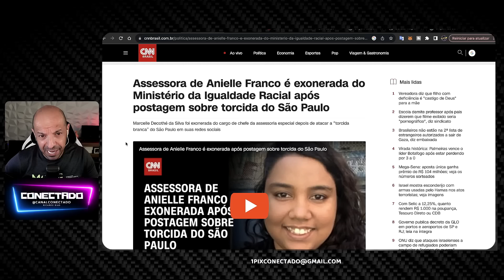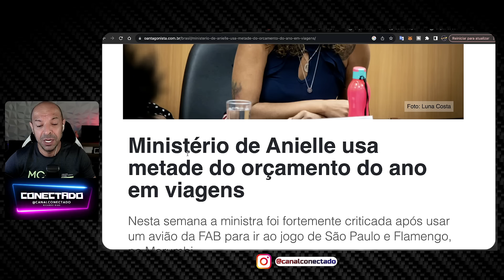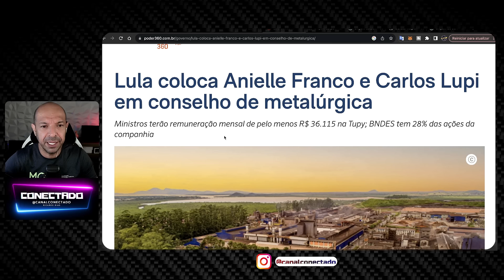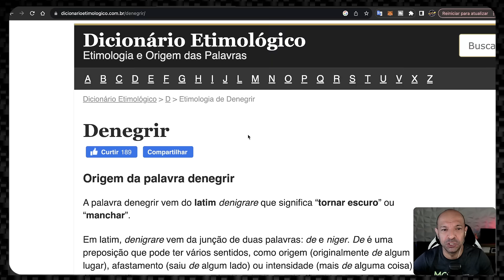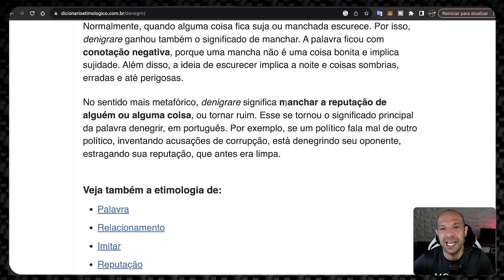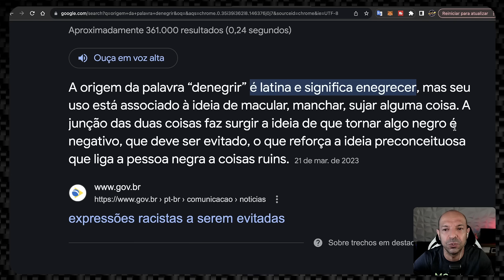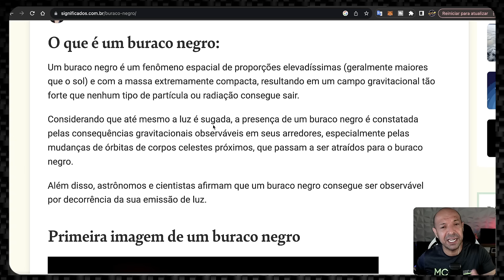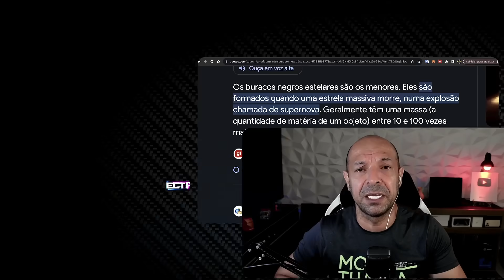Ministra do buraco Negro e mulher de prórstata